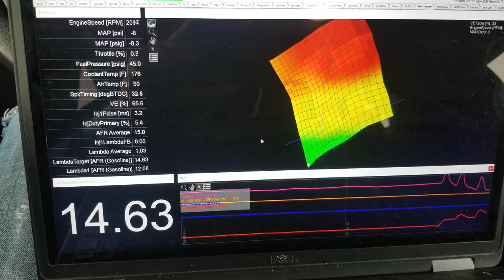Jeep Wrangler on AEM Infinity First Start